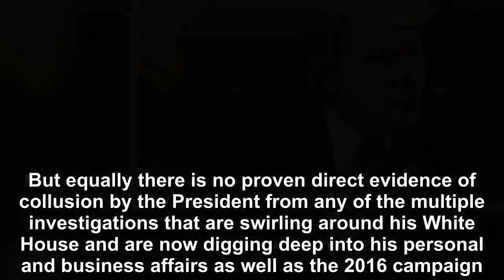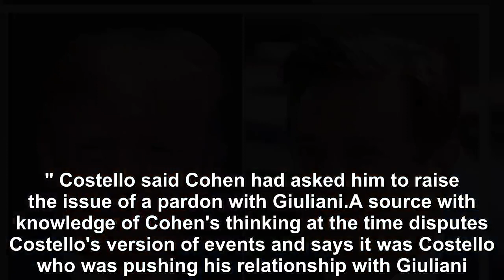A bad day for Trump was multiplied by the explosive revelations in the Russian saga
It would be hard to think of a more damaging day for a President than one on which his former campaign chairman disappeared behind bars for years to c